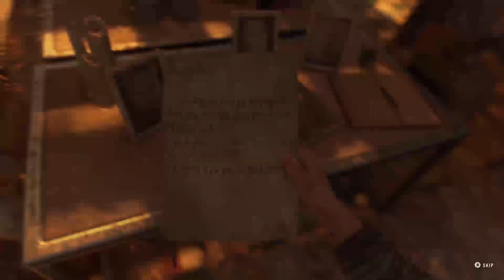Dying Light 2 Stay Human Part 1# Need To Help